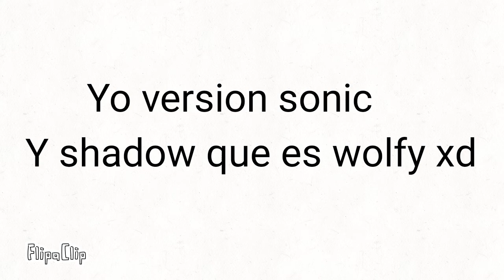Shadmi wolfy/ shadow y yo xd